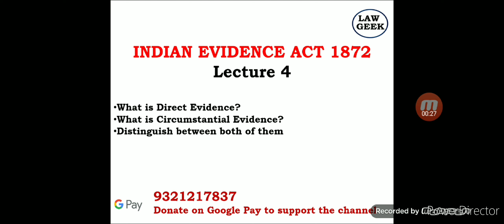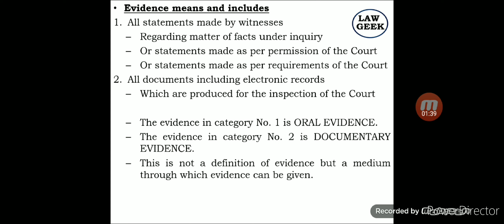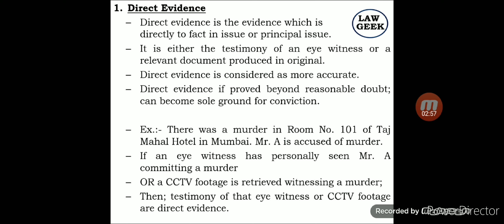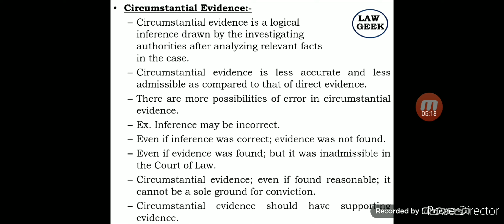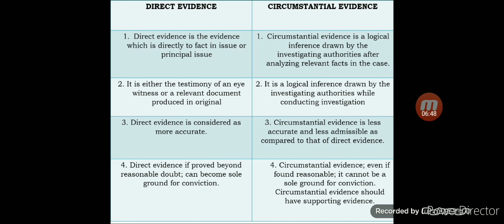Indian Evidence Act 1872: Modes of evidence| Direct evidence| circumstantial evidence